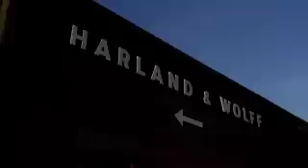Harland & Wolff Timelapse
A few basic timelapse shots of around the Harland & Wolff area, Belfast - where the Titanic and her sister ships were built